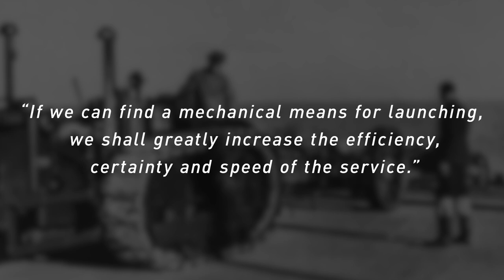100 years of tractor power at the RNLI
2021 marks an entire century of lifeboat tractors. These vehicles, their drivers and the shore crews around them more than pull their weight when it comes to saving lives at sea. We hope you enjoy this brief history of the lifeboat tractor.